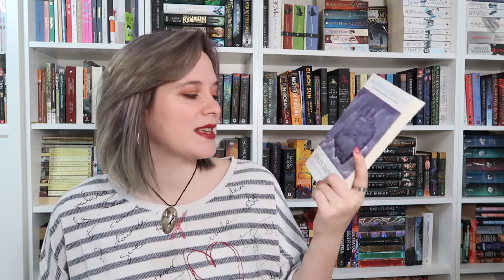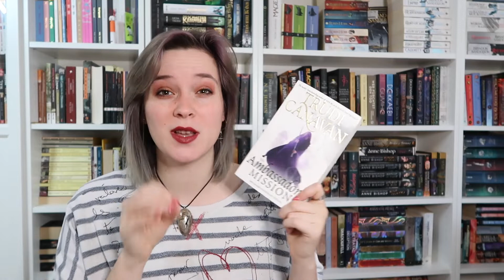June & Whatever-a-Thon TBR [CC]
It's been over a year since I joined a read-a-thon, but here we are again!!